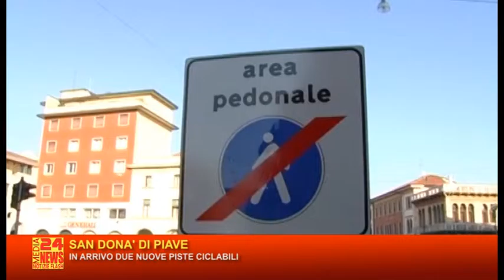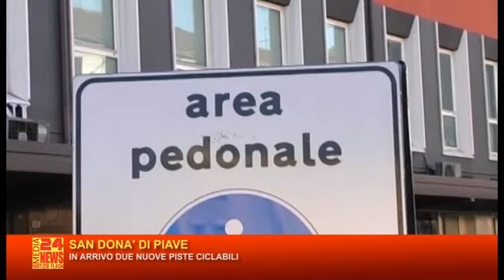TG VENETO 25 02 2016